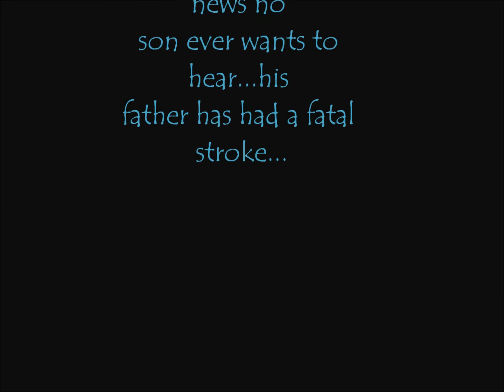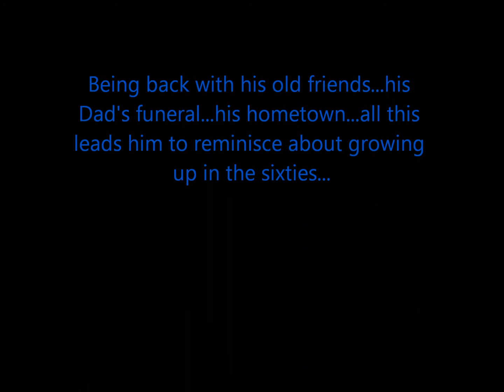Ryerson by RW Duder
From the maker of The Tsunami Disaster video